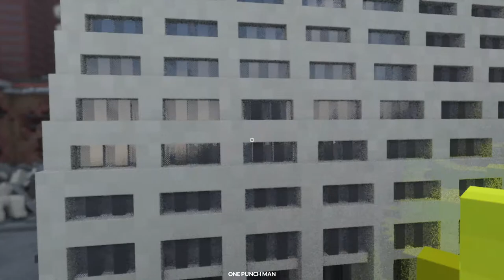Wiping out New York as One Punch Man!!!!! - Teardown -